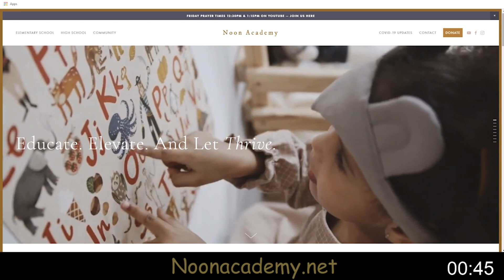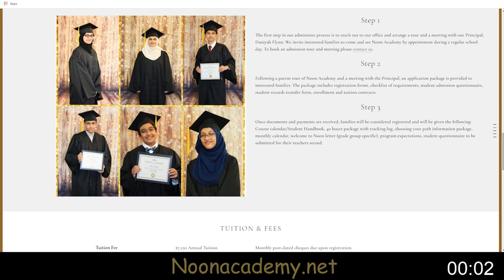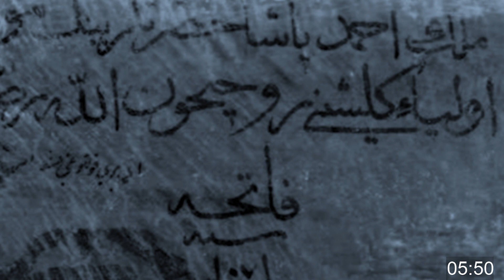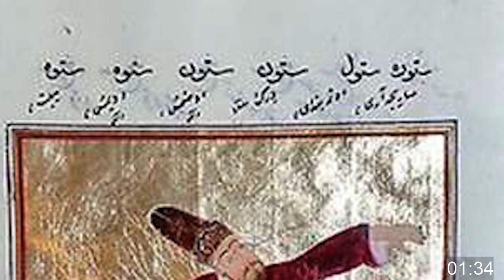The Ihsan Show - Week 1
In preparation for our big event, our annual Lailatul Ihsan, we are releasing our new show the Ihsan Show! This will be a four part series, and we will putting out an episode each Thursday at 6:30 for the next 4 weeks.

Our main event Lailatul Ihsan will be on February 13th, please make sure to join us live on that day.